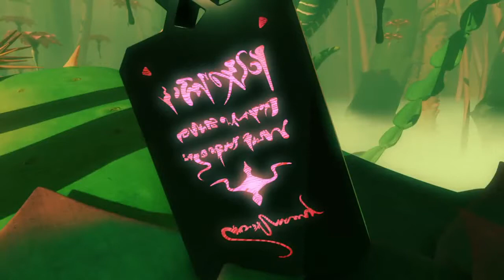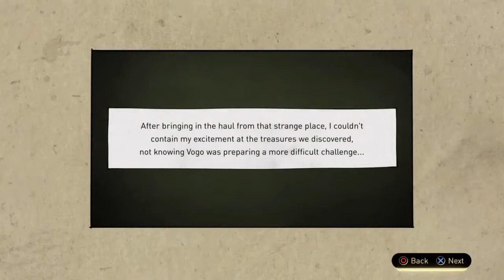Gravity Rush 2 Playthrough Part 7 More Trials and More Passages!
Last time on Gravity Rush 2, Kat travels deeper into The Forbidden in search of ore for the settlement. Will she find the ore or will her settlement be doomed?

Check me out over here, brodis!
Skype:Nukanator10
Xbox Live Gamertag:Nukanator10
PSN Username:Nukanator100